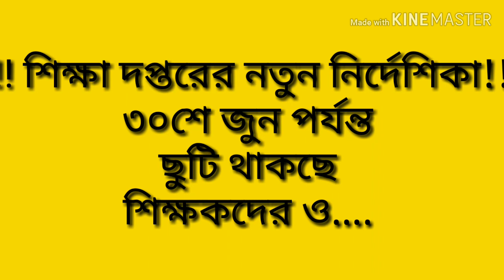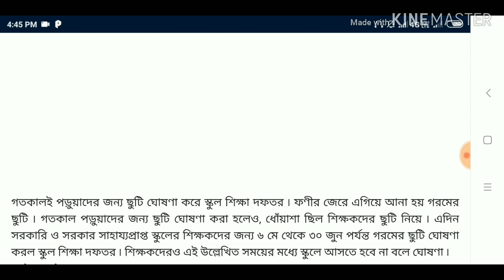শিক্ষকেরাও পাচ্ছেন টানা ছুটি!! নতুন নির্দেশিকা জারি করল স্কুল শিক্ষা দপ্তর!! দেখুন!!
ধন্যবাদ!!